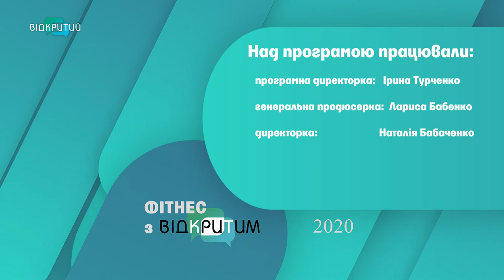У гостях фітнес-тренерка Валерія Караченцева у програмі "Hello Body"